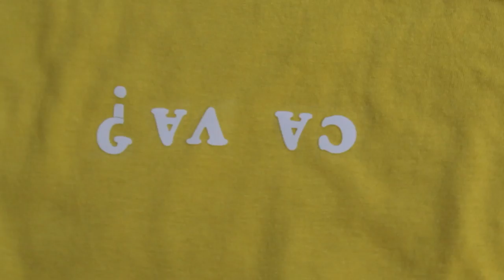DIY SOCCER MOM SHIRTS !!!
YOUR NEIGHBORHOOD CRAFTY GRANDMAS MAKE SOCCER MOM SHIRTS WITH IRON ON LETTERS!

Follow Ellie!! vvvv